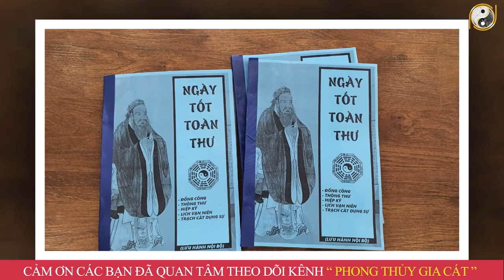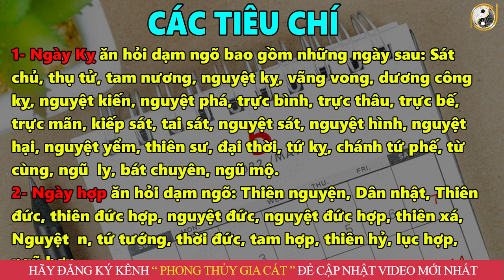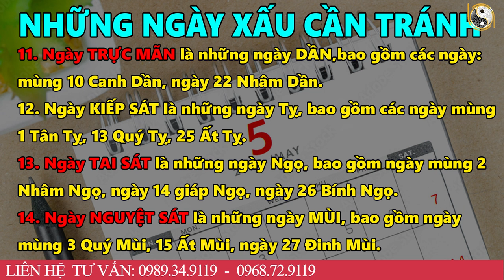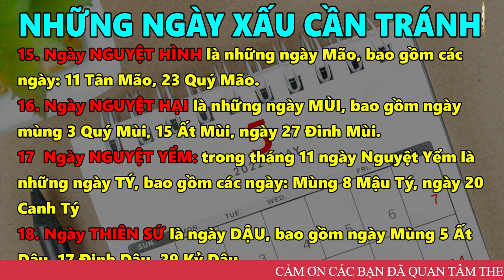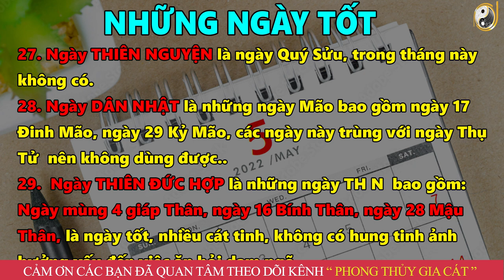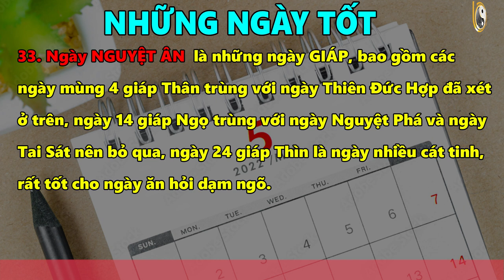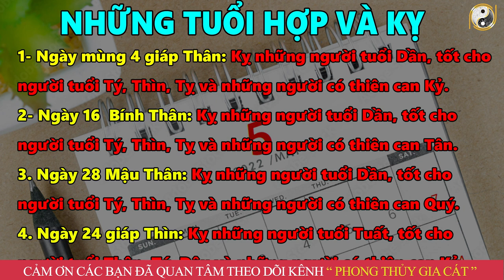Xem Ngày Ăn Hỏi Dạm Ngõ Tốt Nhất Tháng 11 Âm Lịch Năm 2022 Làm Đúng Chắc Chắn Hạnh Phúc Giàu Có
01. Linh phù giải hạn
02. Hồ lô hóa giải Ngũ Hoàng
03. Mai Hoa Phú Quý
04. Gương bát quái tinh cầu
05. Kim bài thái tuế 2023
06. Vòng tam hợp Dần Ngọ Tuất
07. Vòng tam hợp Thân Tý Thìn
08. Vòng tam hợp Hợi Mão Mùi
09. Vòng Tam Hợp Tỵ Dậu Sửu
10. Bát bảo tâm kinh
11. Minh Quang pháp bảo cầu
12. Minh Quang pháp bảo lục giác
13. Tỳ Hưu Lộc Tài (Đồng)
14. Tỳ Hưu Khai Vận ( Bạch Ngọc)
15. Bách Niên Tụ Tài ( tụ tài lộc)
16. Song long ngọc ấn ( ấn thăng quan)
17. Kim bài ngũ Lộ Thần Tài
18. Hồ lô bình an ( treo xe)
19. Móc khóa văn xương
20. Ống bút văn xương gỗ đào
21. Bút văn xương gỗ đào
22. Bút văn xương gỗ đào nhỏ
23. Hoa mai kim tiền ( mạ vàng )
24. Các vật phẩm phong thủy khác